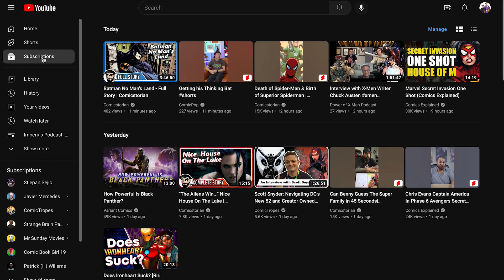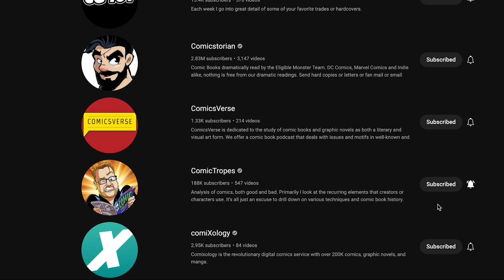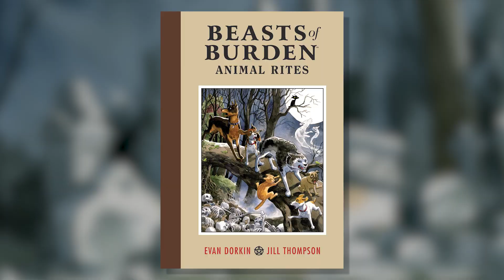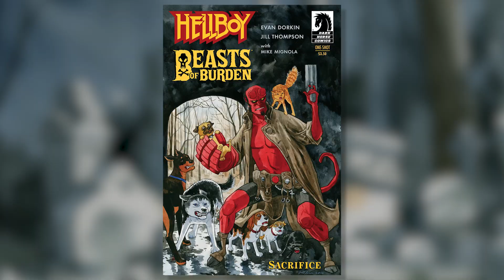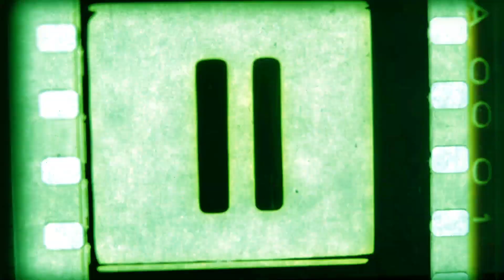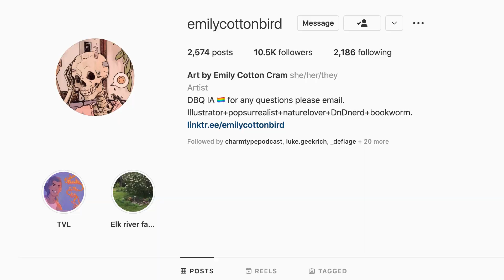BEASTS of BURDEN & STRAY DOGS - Howl-aween Special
As usual, we deliver our fashionably-late Halloween special a week after the holiday concludes... but that's ok friends. Because you need to keep that spirit alive in your hearts. And speaking of alive- here's a bunch of books about dogs investigating dead things. Enjoy!